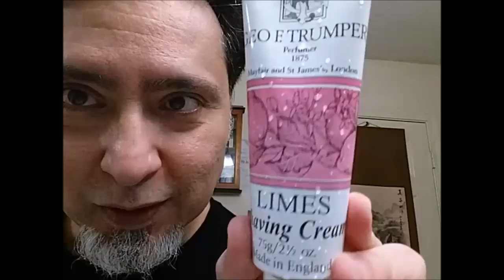A *Very* British Shave - Trumper's Lime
Here I am journaling GEO F Trumper Lime products!